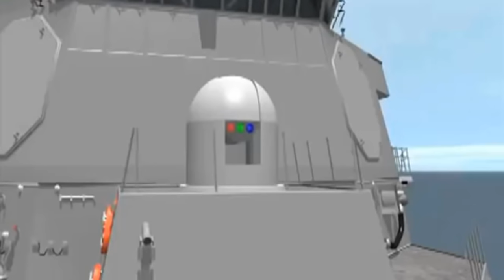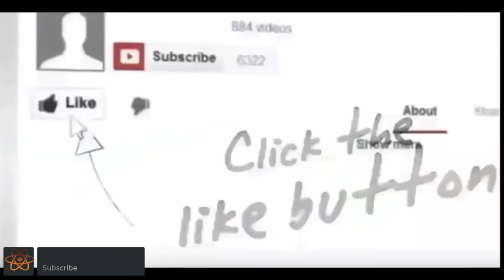Pakistan Advance Laser Technology || Laser Technology 2018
Dear friends our old channel strong Pakistan is Not open now ..i create new channel with same name..and request to all our friend to promote them
in this video i show you history development in laser technology of pakistan .friends today laser consider very advance technology because laser weapon are more accurate than other weapon